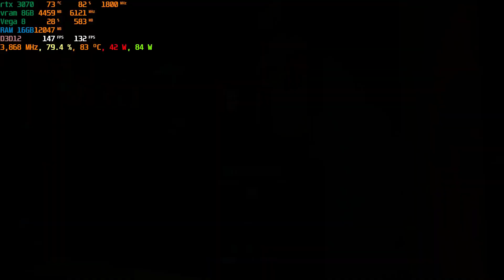ASUS TUF A15 RTX 3070 Halo Infinite Competitive 70%res lowest details